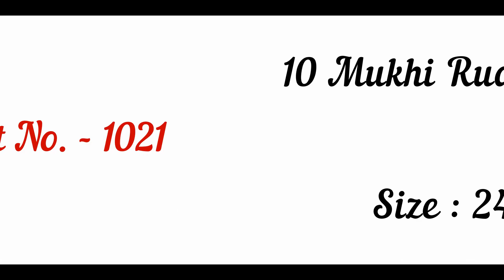Buy Original Nepali 10 Mukhi (24.45 mm) Rudraksha # 1021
This is a high quality genuine Energized 10 Mukhi Nepali Rudraksha. Nepali Rudrakshas are considered to be of the best quality.
In Astrology, 10 mukhi Rudraksha is ruled by das avtar Vishnu. This is the next best Rudraksha to protect against evil energies, spirits and black magic attacks after 14 mukhi Rudraksha. The wearer of 10 mukhi Rudraksha attains a sense of security, develops a sound mind, achieves happiness and success and is safeguarded against all evil influences.

10 Faced Rudraksha gives even more benefit when worn with 15 digits yantra.

Click following link to read more about 15 digit yantra

Click the following link to now more about 14 mukhi Rudraksha

Ruling Deity: Vishnu

Ruling Planet: None

Benefits: Protection from evil energies, protection from evil influence of all planets, success, up-gradation of career, cure and protection from respiratory problems.

Mantra to energize 10 mukhi rudraksha: Om Shreem Hreem Kleem Greem

To know more about this Rudraksha, please click on this link.

To buy high quality nepali rudraksha, please call or Whatsapp at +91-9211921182

About Gaurav Malhotra: Gaurav Malhotra is a B Tech in Computer Engineering from National Institute of Technology (NIT, Kurukshetra) and a passionate follower of Astrology. He has widely traveled across the world and helped people with his skills. He is based at Gurgaon, Haryana, India.